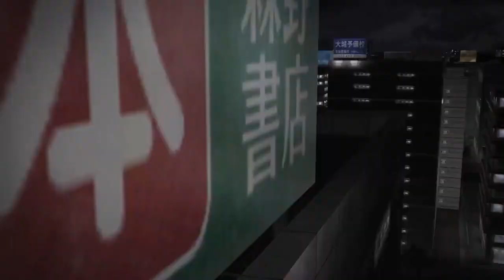Godzilla Gameplay Trailer ｜ PS4, PS3